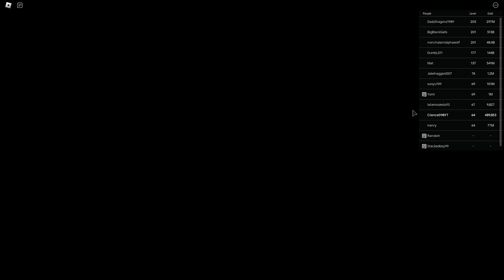Roblox Dungeon Quest Gameplay #43 Taking on Some More Pirates/Another Gregg Encounter!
Today we play some more Dungeon Quest on Roblox! So if you guys and girls enjoyed this video then don't forget to comment like and subscribe for daily gaming videos and also hit the notification bell to join our notification squad!

IGNORE THIS!
roblox dungeon quest pirate island,
roblox dungeon quest pirate island theme,
dungeon quest pirate island,